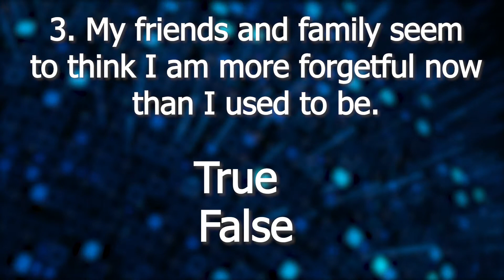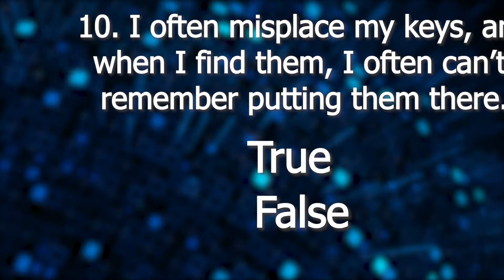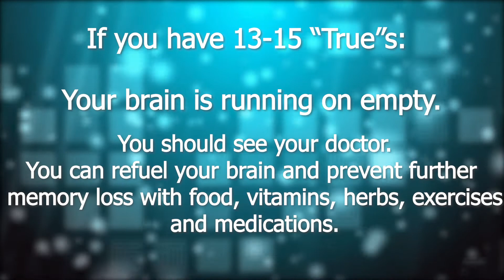Memory test: How Good is Your Memory? Is Your Brain in Danger?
How good is your memory? Would you like to know if your brain is in danger?  Take this quick memory test to find it out. You will be asked 15 questions and you need to calculate the total of "true" answers. Check your result and find out if your brain is functioning well at the end of the video.
Do not forget to leave your results in the comments section below.

➤➤➤  Brief information about the channel:

➤➤➤  Our channel aims to inform the audience as well as entertain through different informative & quiz and test videos on various topics and brain teaser riddles.